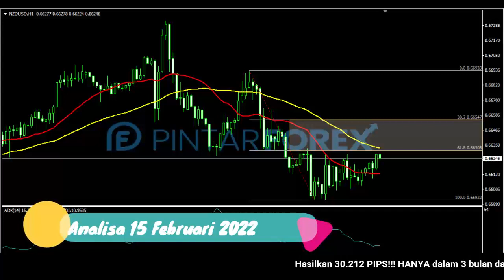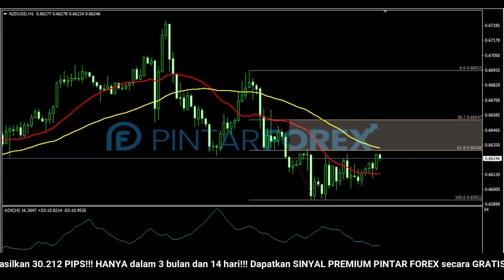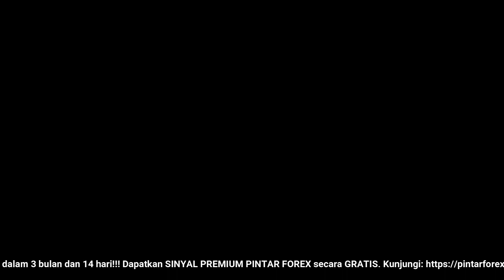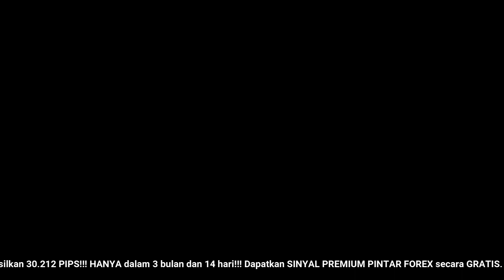🔴 LIVE: Analisa Forex Hari Ini 15 Februari 2022 NZD-USD Bearish; Waspadai Area Kritis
"Analisa Forex Hari Ini 15 Februari 2022 NZD-USD Bearish; Waspadai Area Kritis